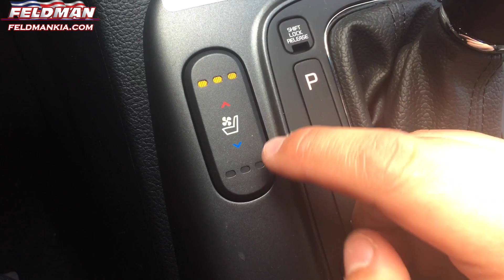Forte Koup SX Features